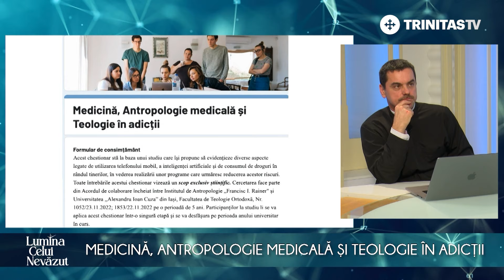Medicină, antropologie medicală și teologie în adicții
În această ediție a emisiunii luminaceluinevazut discutăm despre comportamentele dependente împreună cu Dr. Adina Baciu, de la Institutul de Antropologie al Academiei Române - cercetător cu experiență, expertiză și realizări în spațiul românesc în materie de subiecte despre adicție.